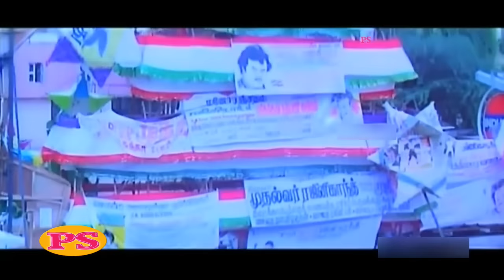THOTTA CHINUGI || தொட்டா சிணுங்கி || TAMIL HD MOVIE || KARTHICK || RAGHUVARAN || REVATHI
Radhakrishnan Velayutham Raghuvaran (R. V. Raghuvaran) (11 December 1958 – 19 March 2008) was an Indian actor who predominantly acted in movies made in South India. He has acted in more than 200 Tamil, Telugu, Malayalam, Kannada and Hindi films. According to the Hindustan Times, "The actor had carved a niche for himself with his special style and voice modulation."[1]

He played the protagonist of a Tamil soap opera, Oru Manidhanin Kadhai, about a well-to-do man who becomes an alcoholic. He received critical acclaim for his role as Father Alphonso in the Malayalam movie Daivathinte Vikruthikal, directed by Lenin Rajendran and based on M. Mukundan's novel of the same name.

Raghuvaran's 6 songs, composed and sung by him, was officially released by actor Rajinikanth and the music album was received by actress Rohini and Raghuvaran's son Rishi Varan.[2]